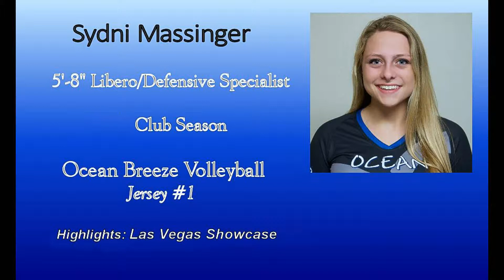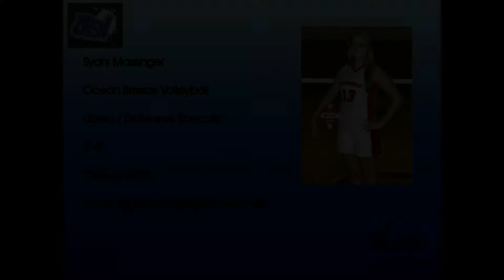Sydni Massinger - 2015 Las Vegas Classic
Libero - Ocean Breeze Volleyball 18U
2015 Las Vegas Classic. 3rd place out of 228 Teams
Jersey #1